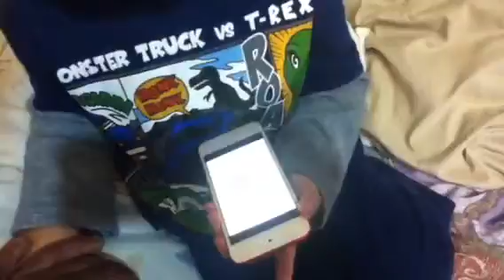You got it